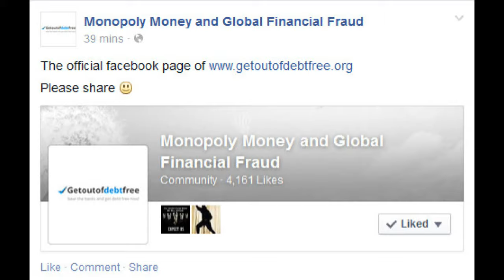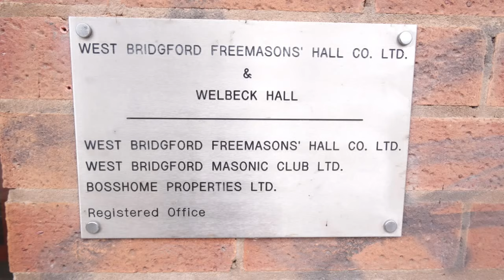Are the N.S.A. & G.C.H.Q. hiding something Part 1 of 2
The Kak & Mak Show.